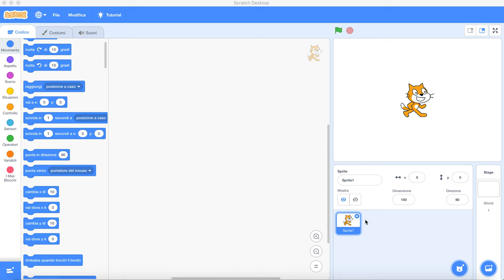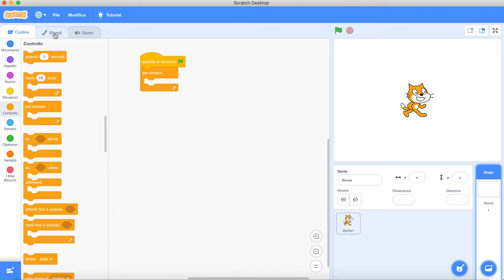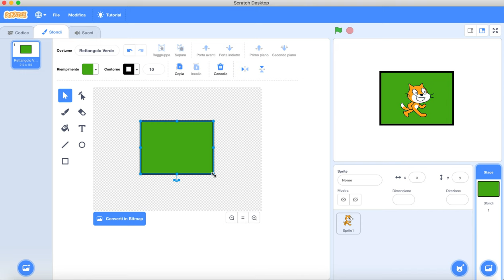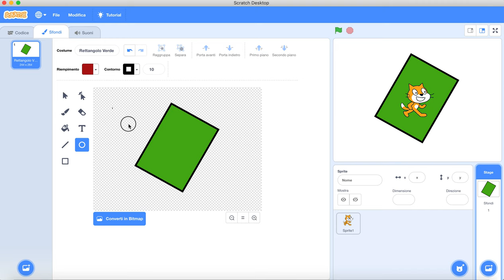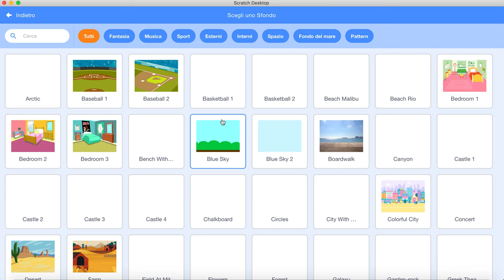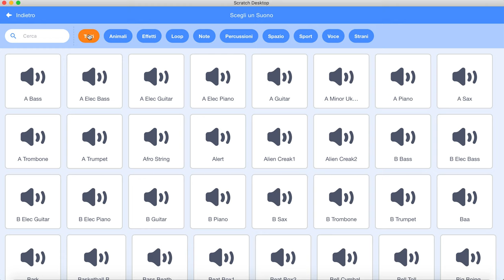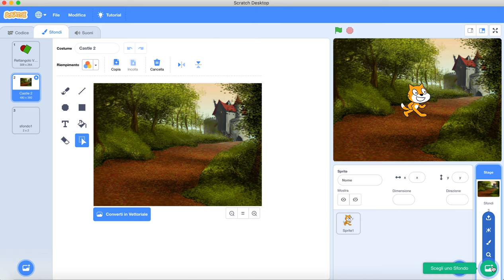Guida a Scratch 3 - parte 2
Guida introduttiva all'ambiente Scratch 3